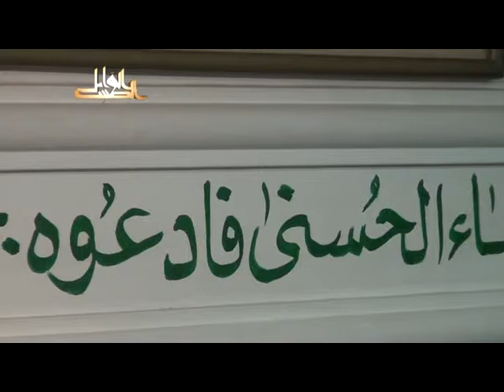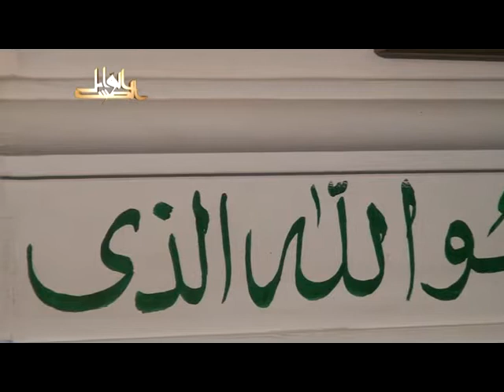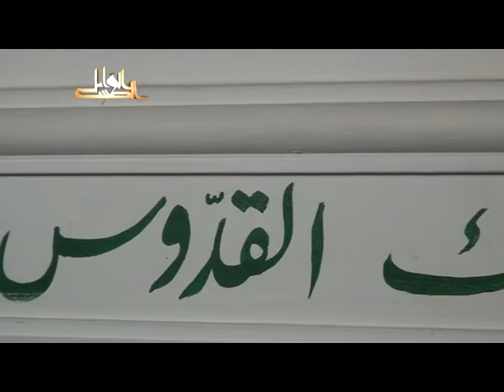بهجة النفوس وتحليها بمعرفة مالها وما عليها- لفضيلة الدكتور يسري جبر الأزهري2011 08 01